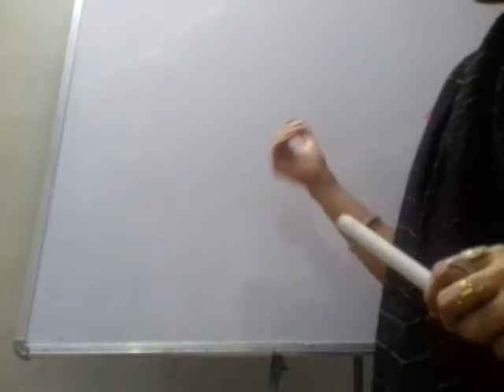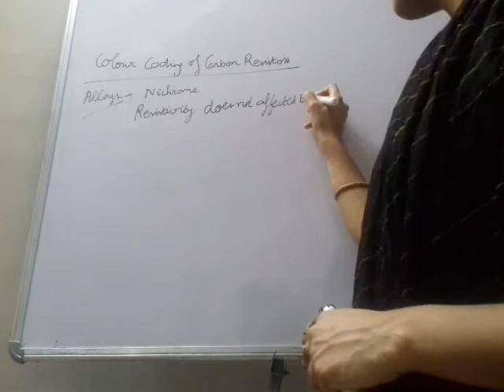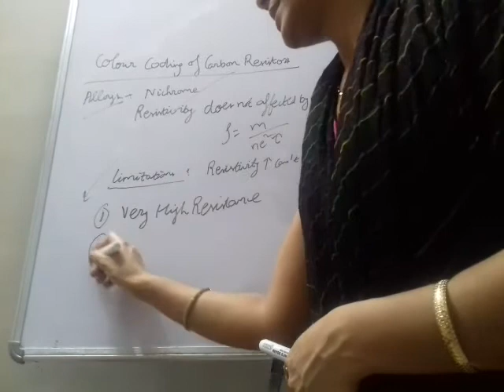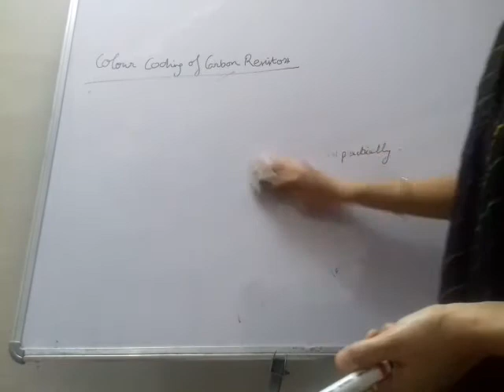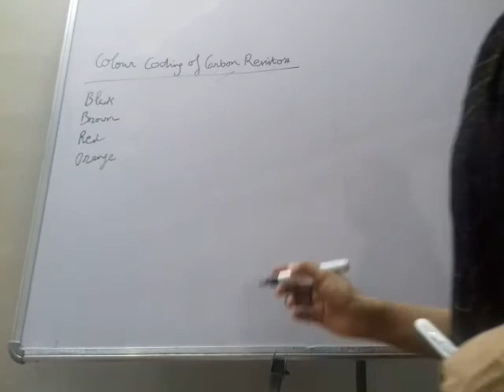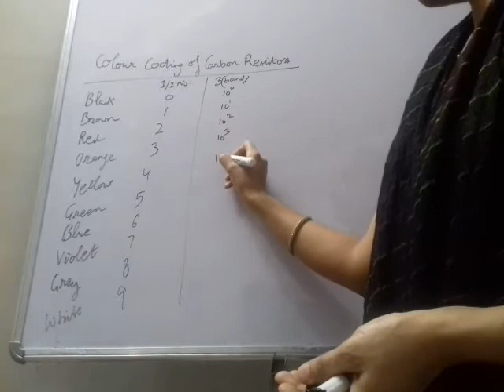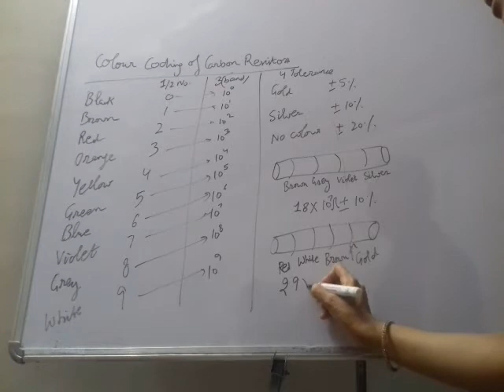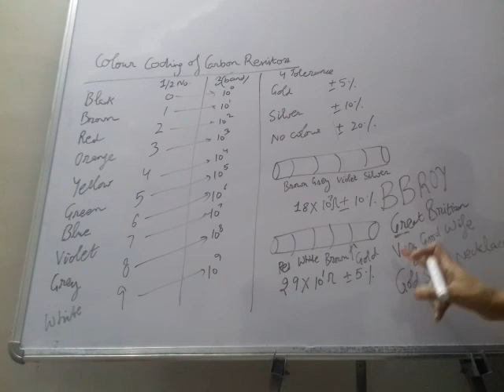Manisha Physics class 12: Current electricity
Colour coding of carbon resistors